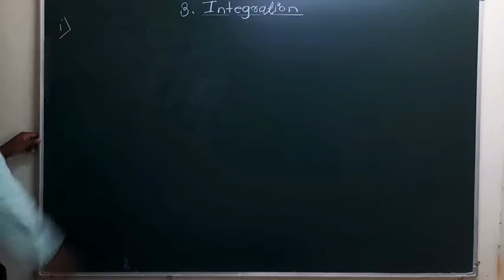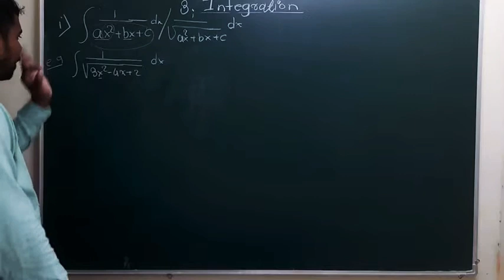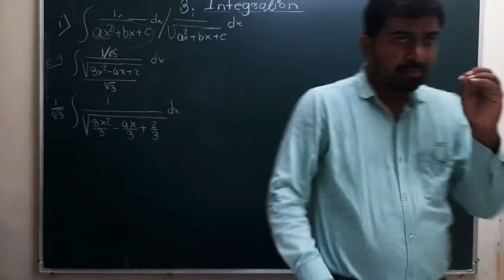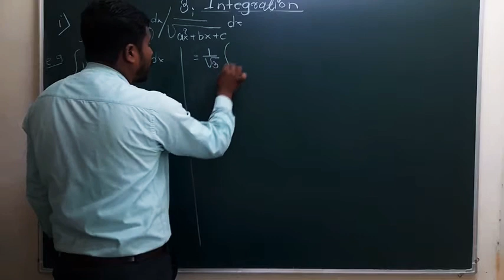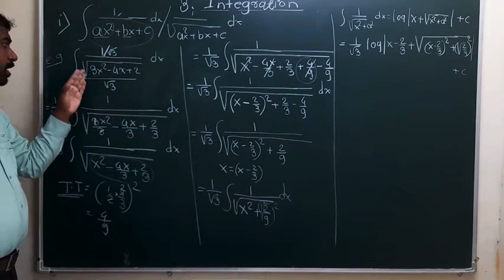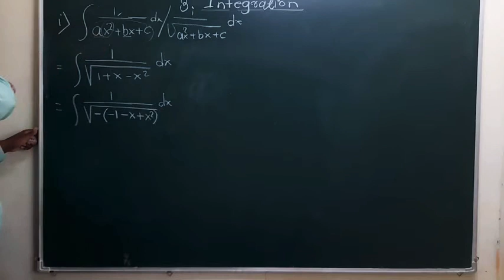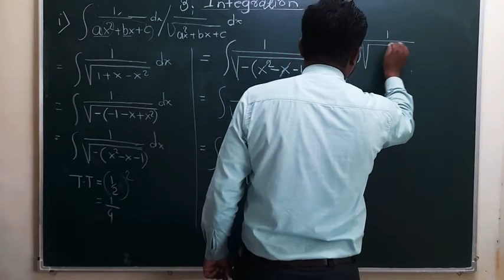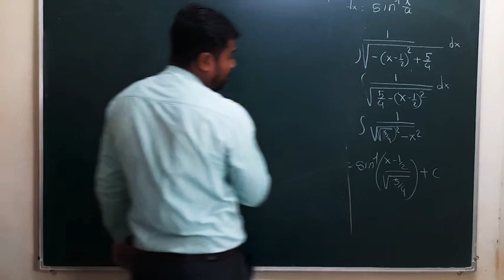Integration : Lecture 5